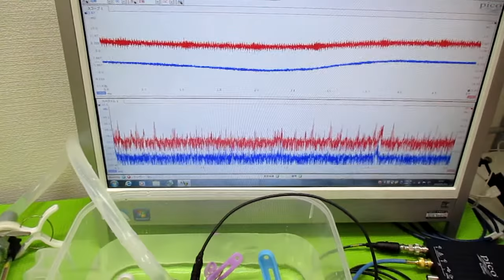オリジナル超音波システムの開発技術（音響流制御） ultrasonic-labo